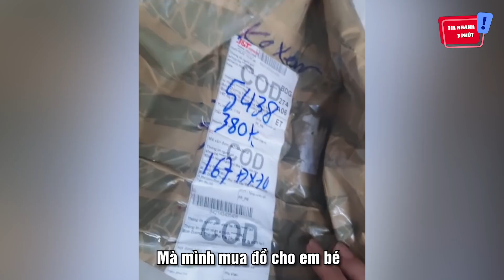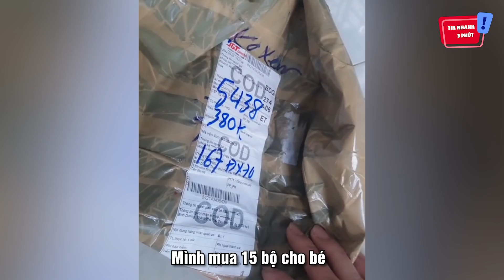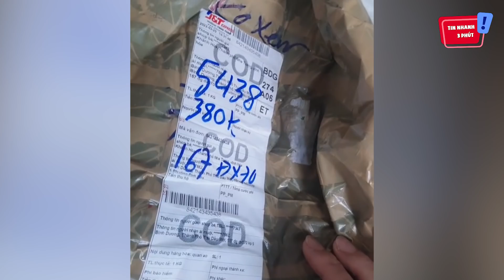Nhận hàng không đúng, cô gái đăng đàn 'PHỐT SHIPPER' là tiếp tay cho 'LỪA ĐẢO' | Tin Nhanh 3 Phút